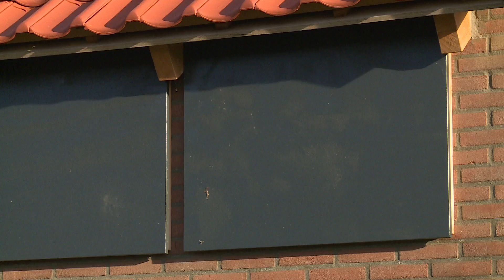Vleermuizen bezorgen Dordtse ambtenaren slapeloze nachten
Vleermuizen verhinderen al jaren de sloop van een schoolgebouw op het Leerpark. Er moet nieuwbouw komen, maar de beestjes houden dat voorlopig tegen.

Een vleermuistoren die speciaal gebouwd is om de sloopvergunning erdoor te krijgen, heeft geen zin. Het is door de controleurs van de Flora- en Faunawet afgekeurd. Het zou te experimenteel zijn en te klein voor de vleermuiskolonie.

De gemeente heeft inmiddels een nieuwe vleermuizenexpert ingeschakeld om tot een oplossing te komen.